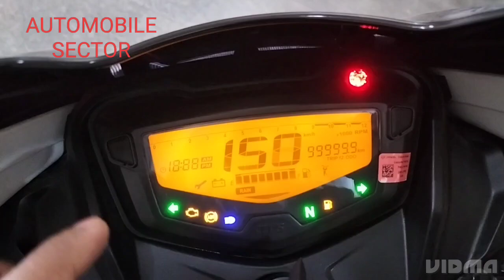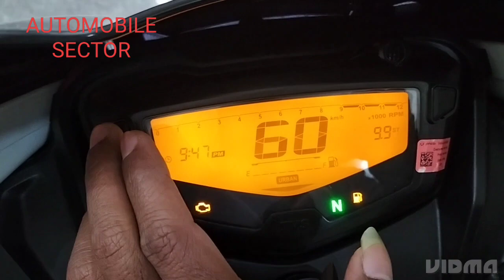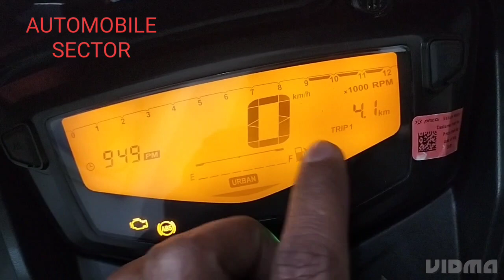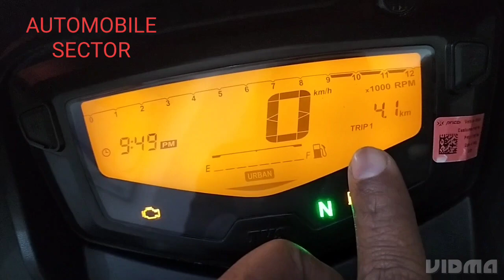TRIP 1 AND TRIP 2 क्या होता है